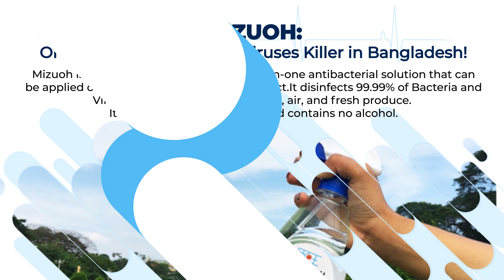MIZUOH: Eco-friendly Germs - Viruses Killer in Bangladesh | Healthbd24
Mizuoh is an EPA standard eco-friendly all-in-one antibacterial solution that can be applied on hard and soft surface to disinfect. It disinfects 99.99% of Bacteria and Viruses, it is used on surfaces, skin, air, and fresh produce. It is orally safe, eco friendly, and contains no alcohol.

-Mizuoh Works on:
- Disinfectant,
- Deodorant,
- Virus and Bacteria guard,
- Sterilizer,
- Sanitizer

Why should we use Mizuoh?
- Sanitizes soft surfaces
- Disinfects hard surfaces
- Eliminates air borne odor causing bacteria
- Eliminates odor causing bacteria in clothing and skin
- Eliminates mold and fungi
- Reduces allergens
- Spray washes fresh produce